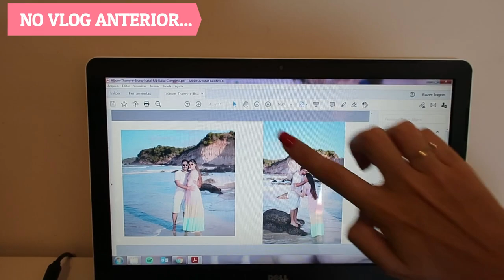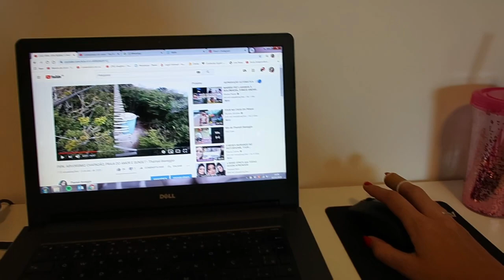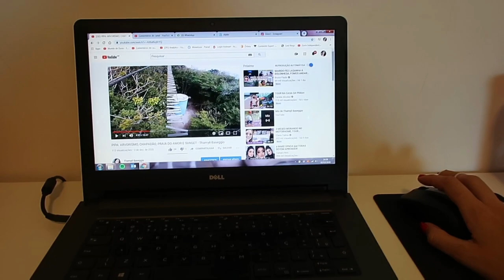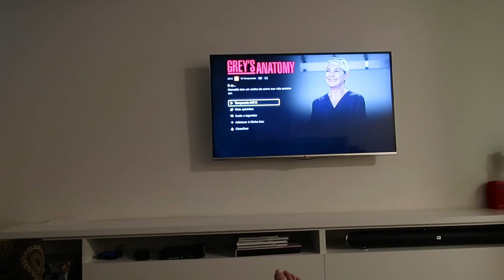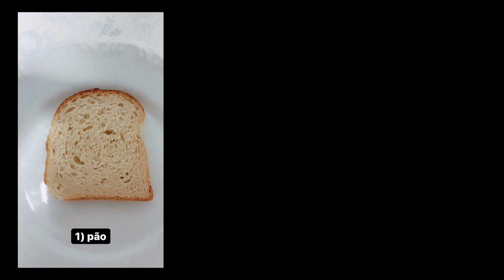NUNCA ESPEREI POR ISSO - A PÉROLA ME MORDEU! - Thamyê Baseggio